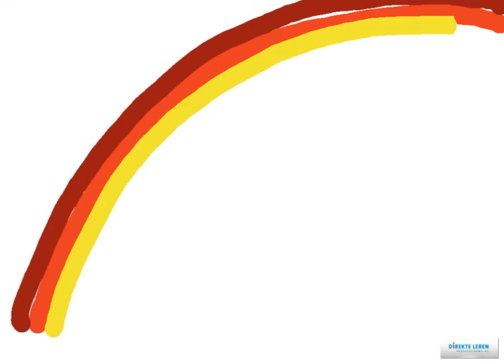Kinder kommen auf Ideen - Mark